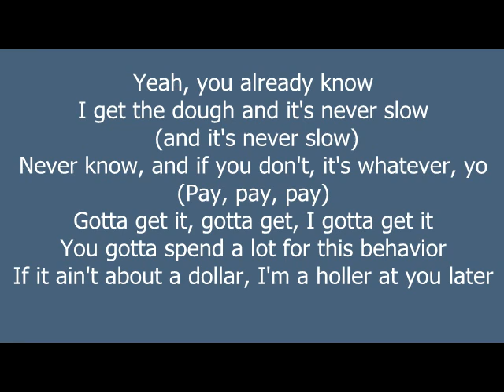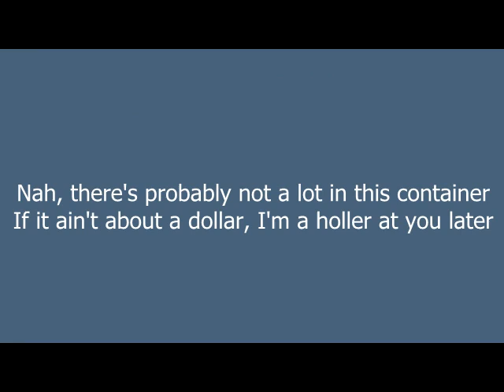Azealia Banks - L8R (Lyric Video)